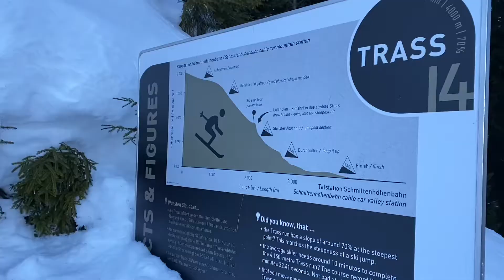Zell am See, Amiamo 2022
2022 ski family vacation Zell am See, Austria, Hotel Amiamo